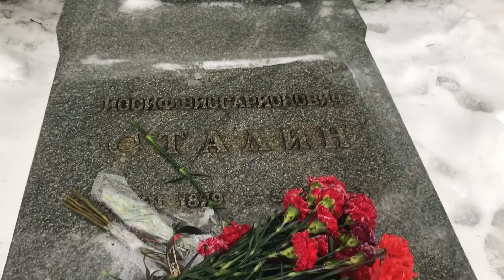Могила генералиссимуса Сталина [1879—1953]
Сталин Иосиф Виссарионович (Джугашвили), р. 9 [21] декабря 1879 г., ум. 5 марта 1953 г., руководитель СССР, Маршал Советского Союза (1943), Генералиссимус Советского Союза (1945), Народный комиссар обороны СССР (с 19 июля 1941 года), Председатель Совнаркома СССР и Председатель Государственного комитета обороны СССР.
Умер Сталин в своей официальной резиденции — Ближней даче, где он постоянно проживал в послевоенный период. 1 марта 1953 года один из охранников обнаружил его лежащим на полу малой столовой. Утром 2 марта на Ближнюю дачу прибыли врачи и диагностировали паралич правой стороны тела. 5 марта в 21 час 50 минут Сталин умер. Согласно медицинскому заключению, смерть наступила в результате кровоизлияния в мозг.
Забальзамированное тело Сталина было помещено в Мавзолей Ленина, который в 1953—1961 годах именовался «Мавзолей В. И. Ленина и И. В. Сталина». 30 октября 1961 года XXII съезд КПСС постановил, что «серьёзные нарушения Сталиным ленинских заветов… делают невозможным оставление гроба с его телом в Мавзолее». В ночь с 31 октября на 1 ноября 1961 года тело Сталина было вынесено из Мавзолея и погребено в могиле у Кремлёвской стены